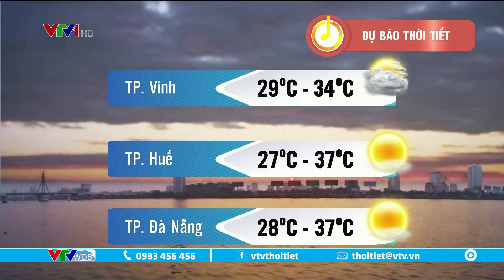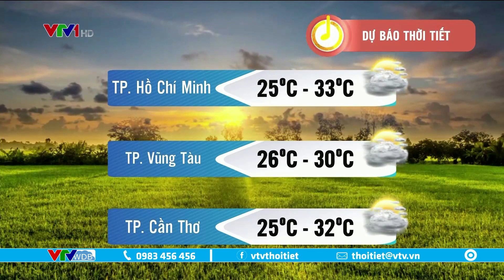Dự báo thời tiết ngày và đêm 20/7/2021 | Hà Nội oi nóng kéo dài | VTVWDB